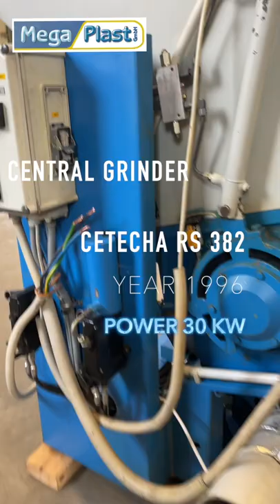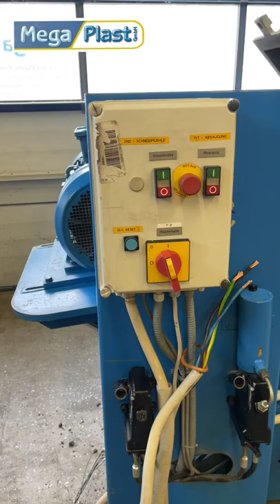Central Grinder Getecha RS 382, year 1996 with new knifes.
Open window 635x500 mm
Rotor 380 mm
Knifes 3x4
Drive power 30 kW
hydraulic open system